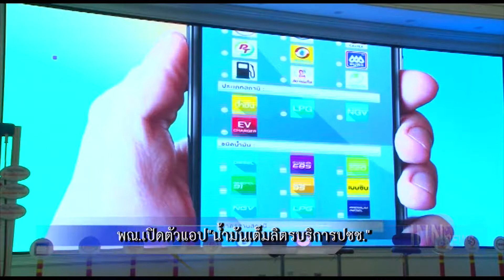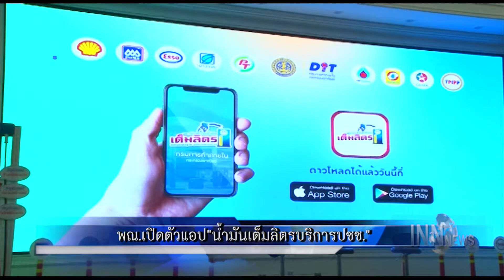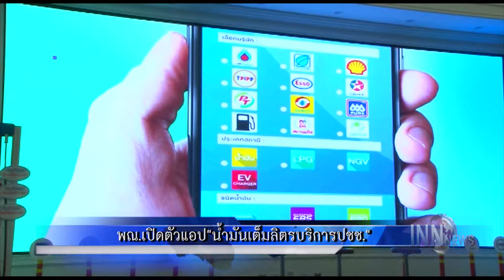พณ.เปิดตัวแอป"น้ำมันเต็มลิตรบริการปชช."